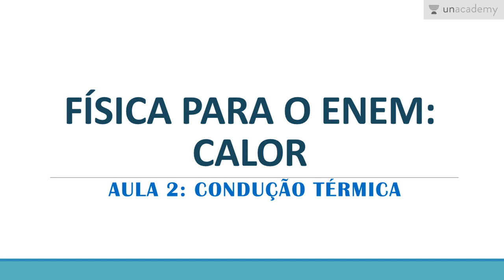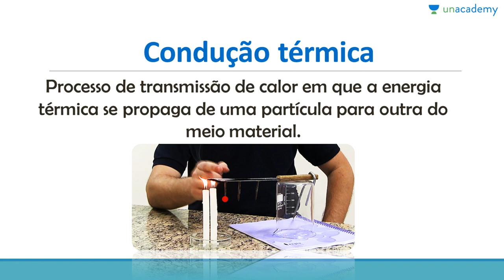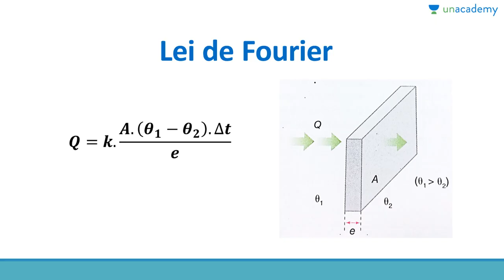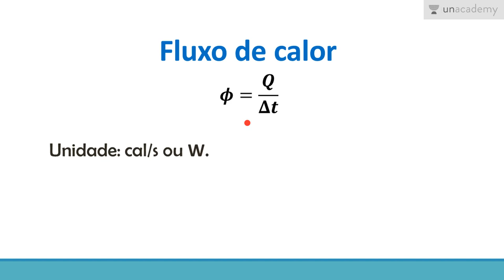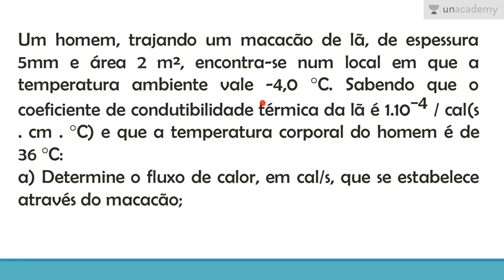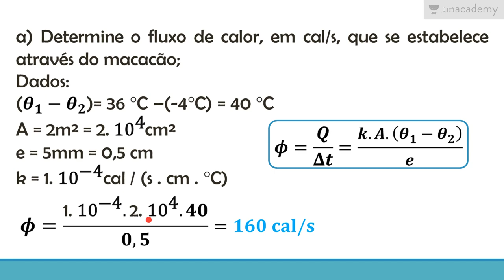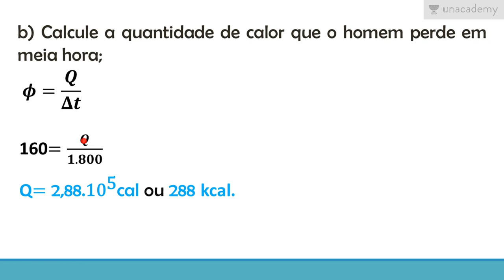Física para o ENEM - Calor | Aula 2: Condução Térmica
Física para o ENEM - Calor
Aula 2: Condução Térmica

Neste curso serão apresentados os fenômenos relacionados à energia térmica em trânsito: calor, bem como a variação de temperatura ou a mudança de estado físico provocadas pelo calor.

Esta aula aborda o processo de condução térmica, a lei de Fourier e sua aplicação.

Para a lição anterior : Física para o ENEM - Calor | Aula 1: Energia Térmica em trânsito
Para a próxima lição: Física para o ENEM - Calor | Aula 3: Convecção térmica
Para encontrá-la outro curso siga este link: